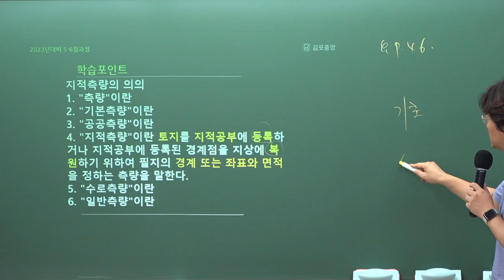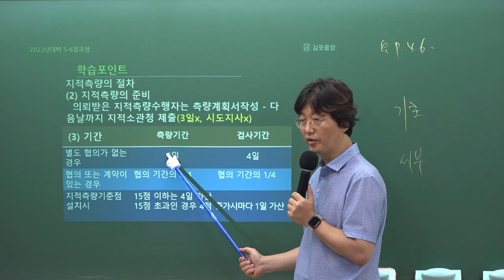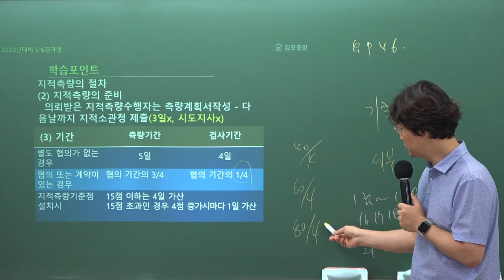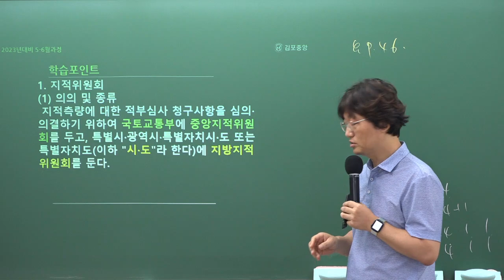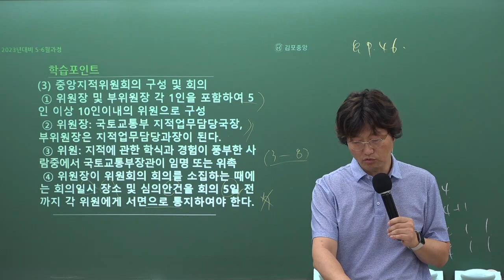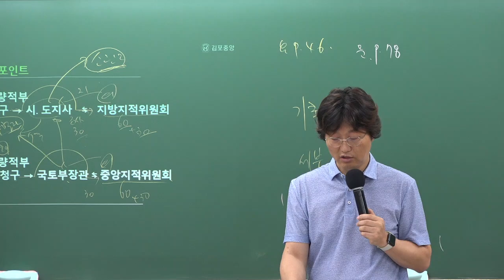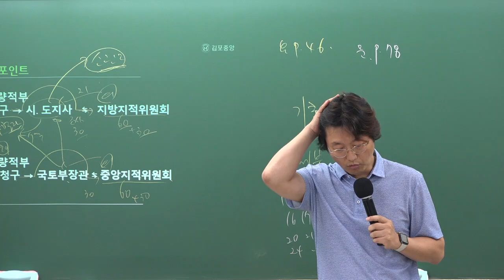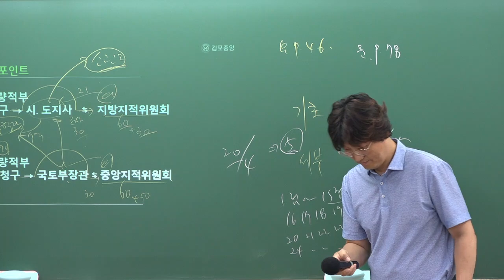[공인중개사학원 김포중앙] 공시법 메가랜드 김병렬교수님 기출&이론과정 "지적측량"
공시법의 열공시!  김병렬교수님의 기출&이론과정 8주차 "지적측량" 강의 영상입니다

[김병렬교수님의 공시법 요약서] & [공시법교수님의 공시법 기출문제집] 으로 진행됩니다.

🌸 [공시법 요약서 & 공시법 기출문제집] 구입은 🌸